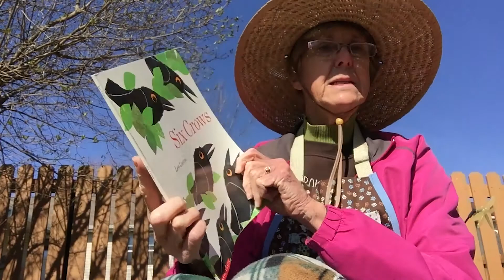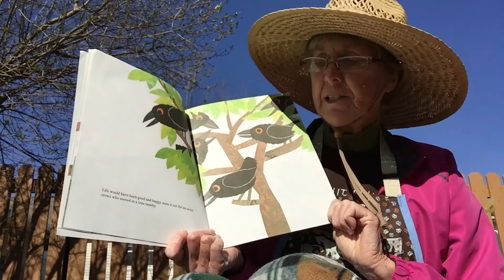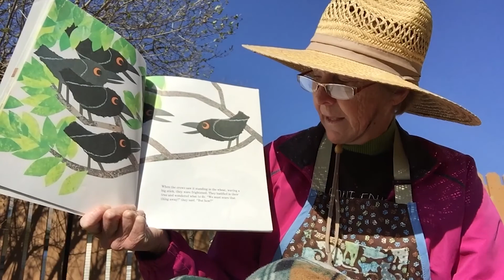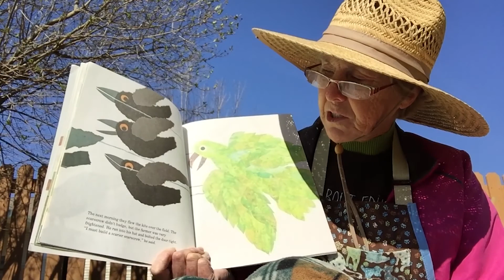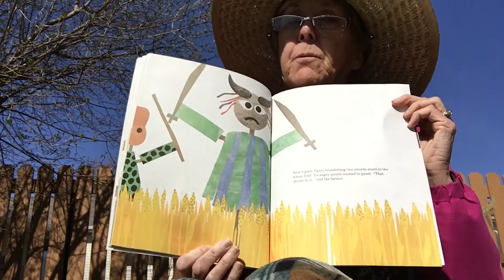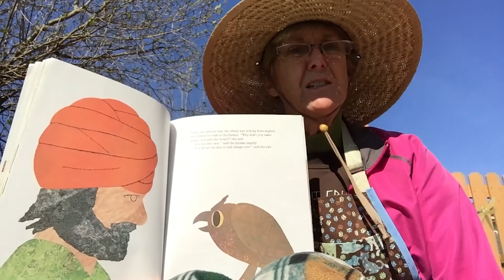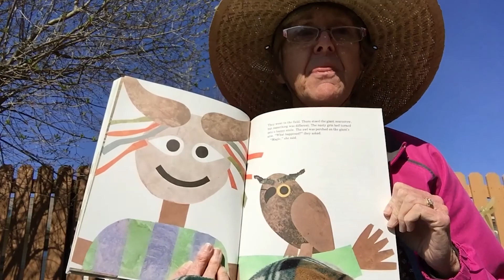Reiman Gardens Caterpillar Club: Six Crows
Reiman Gardens Volunteer Sarah Binder reads "Six Crows" and shows us how to look for signs of birds in our yards.